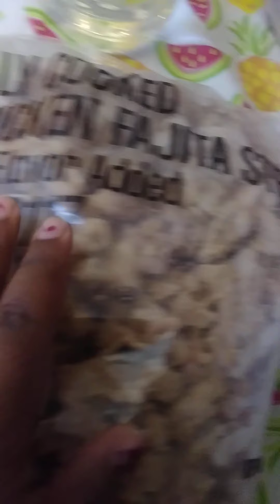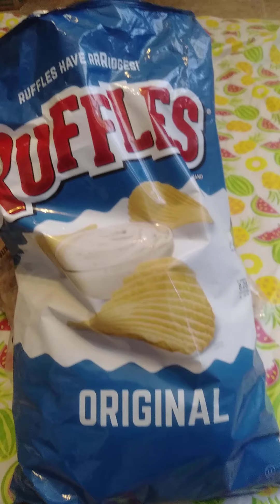Small food pantry haul